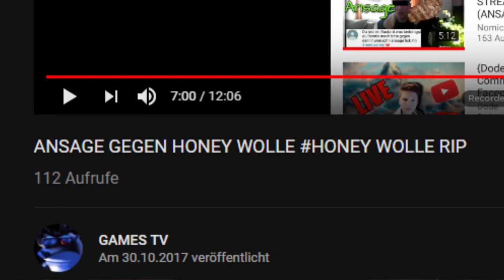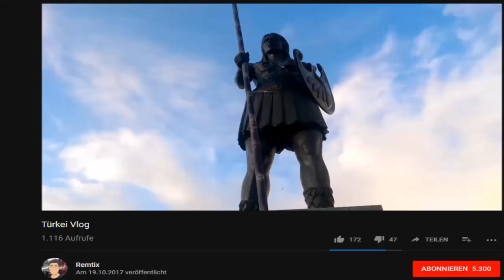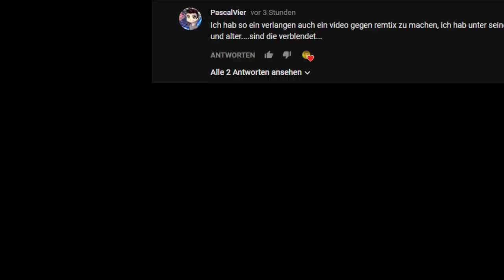Ansage an Remtix the Last Man standing Match!!!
Remtix geht in sämtliche Streams, geiert sich Abos und jetzt beleidigt er meine Community??
Es reicht!!!
Was ich dazu zu sagen habe seht ihr im Video.